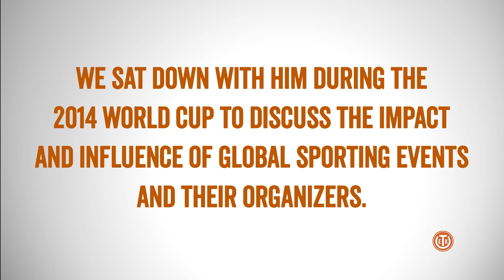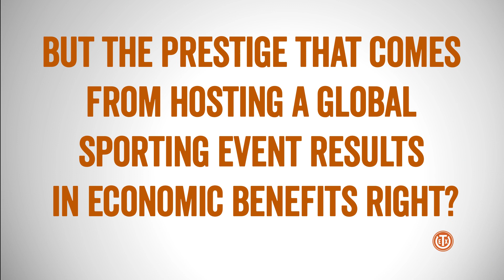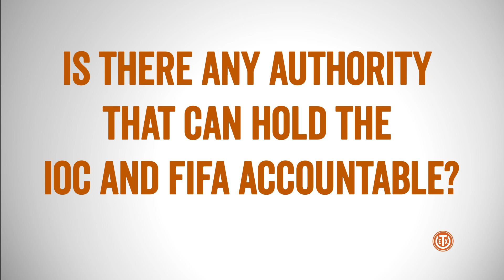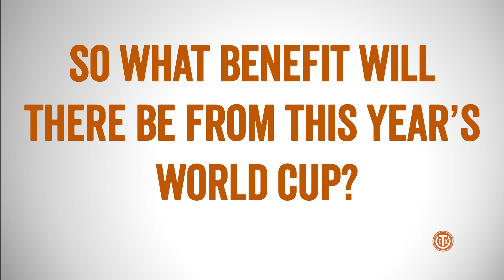UT professor John Hoberman discusses the social and political impact of global sporting events.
The World Cup is the largest sporting event in the world—and one that touches on topics as diverse as economics, pop culture, and even politics.